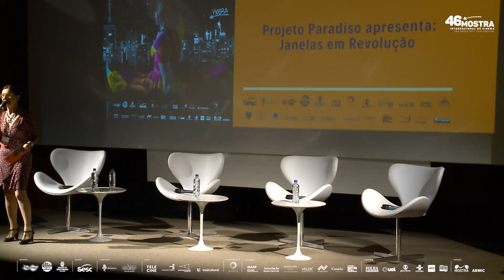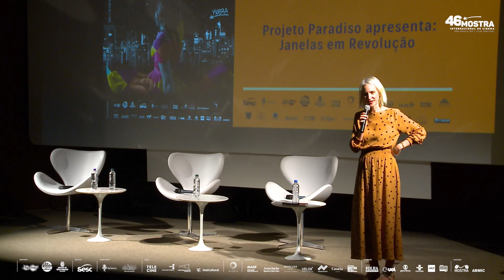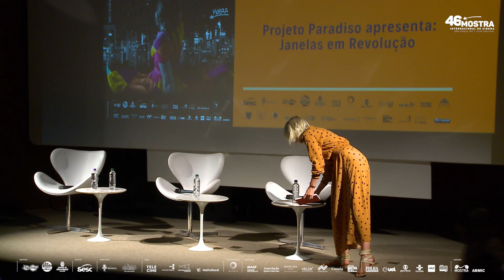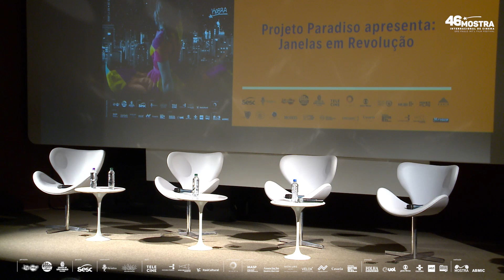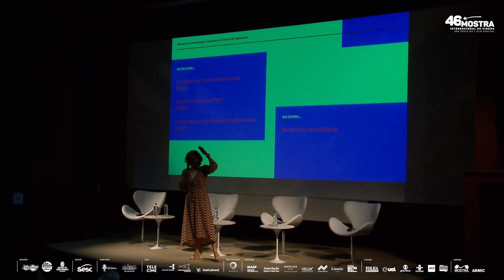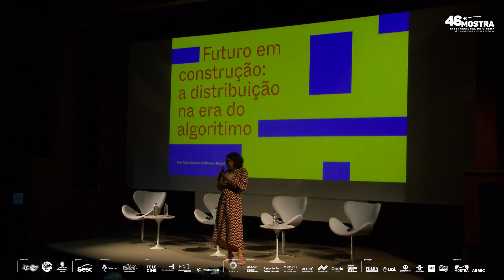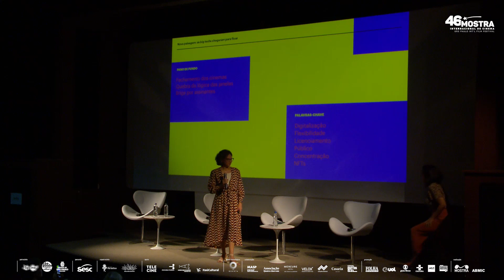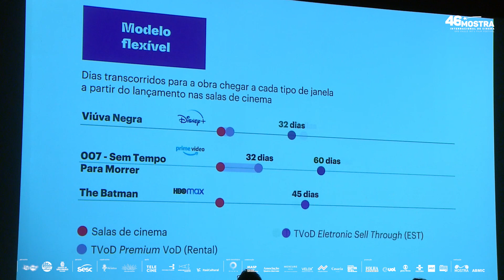Lançamento: Janelas em revolução - Disrupções, dilemas regulatórios e novas oportunidades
Neste vídeo, Ana Paula Sousa apresenta a publicação inédita do Projeto Paradiso "Janelas em revolução - Disrupções, dilemas regulatórios e novas oportunidades” e debate sobre o tema em uma mesa com Igor Kupstas (O2 Play), Mayra Lucas (Glaz) e Teresa Penna (Globoplay). A apresentação foi parte da programação oficial do II Encontro de Ideias da Mostra Internacional de Cinema em São Paulo.